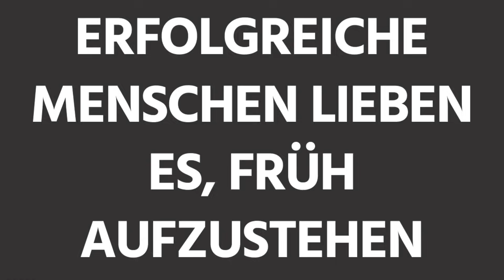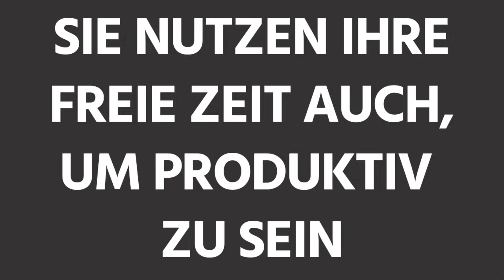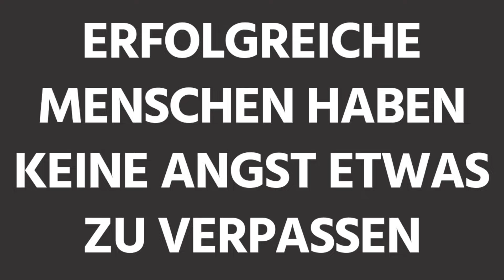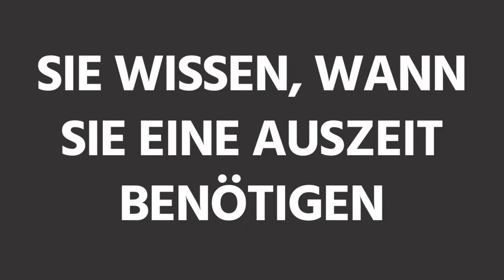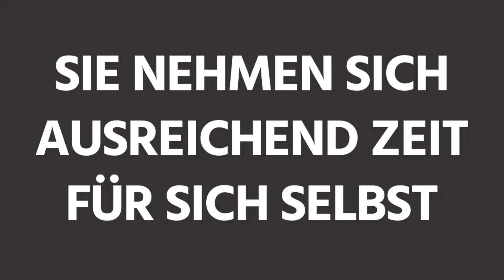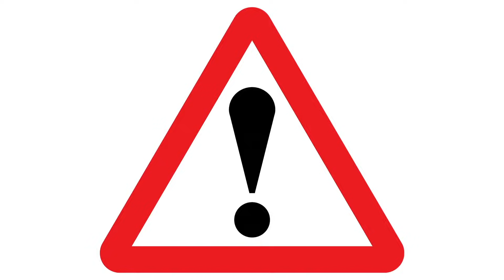10 Gewohnheiten, die kluge und erfolgreiche Menschen täglich machen! Du auch?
Möchtest auch du mehr im Leben erreichen und erfolgreich sein? Dann ist unser heutiges Video genau das richtige für dich.        niger jedoch in bestimmten Gewohnheiten und Ansichten. Die Forschung hat jedoch herausgefunden, dass sich erfolgreiche Menschen in dieser Hinsicht ziemlich ähnlich sind.

In unserem heutigen Video findest du 10 Gewohnheiten, die kluge Menschen an den Tag legen und die ihnen helfen, ihre Ziele zu erreichen.